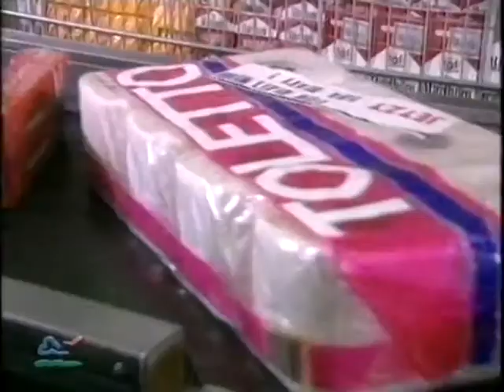Die Quatschmacher (mit Wolfgang Völz, Ausschnitt, 1998)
Sketchshow mit zahlreichen Altstars deutscher Comedy. Als "Running Gag" sinnieren Wolfgang Völz (Gustav) und Lutz Reichert (Heinz) als Pantoffelhelden an der Theke über das Leben, die Ehe und die Frauen.

mit Eddi Arent, Rainer Basedow, Jochen Busse, Margot Mahler, Ute Mora, Lutz Reichert, Wolfgang Völz